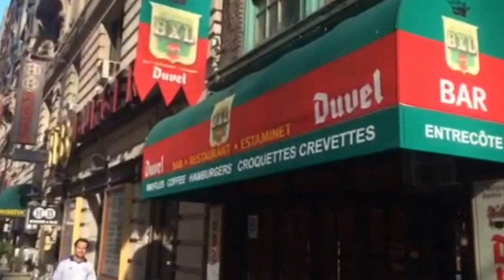KEVIN LE FORAIN A NEW YORK CITY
Le deal entre RSC Anderlecht et RWD Molenbeek.

@Bxl Cafe N.Y.C.

Video edited By; Christopher J. Adam. Camera/Cinematography By; Caroline Lainez. Cast; Yves Michiels, Kevin Van Doorslaer and Alex Piettre